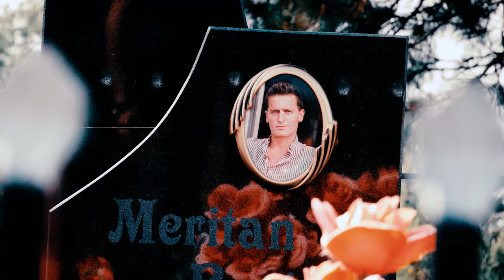Gentian Dervishi - Kenge per Meritan Beqirin (Official Video 4K)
Video: Domi Production
Muzika&Ork: Alfred Qemalja
Teksti: Munir Hoxha